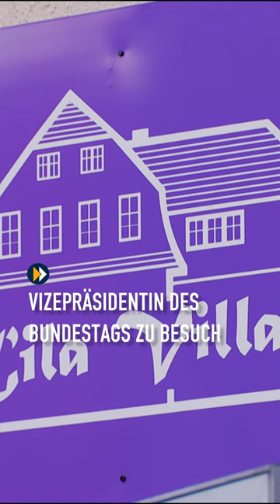Vizepräsidentin des Bundestages Petra Pau zu Besuch im Frauenzentrum Cottbus